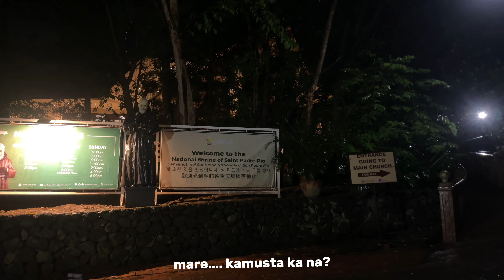Lanzones Season ✧₊⁺ | Mikyla Arevalo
Hello people! Hope you like this video!

ᯓ★ music used